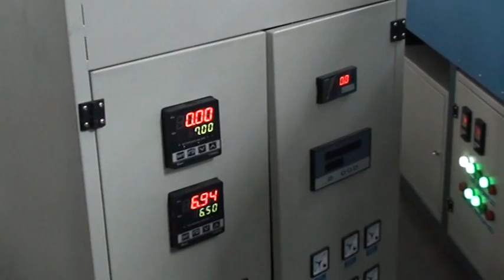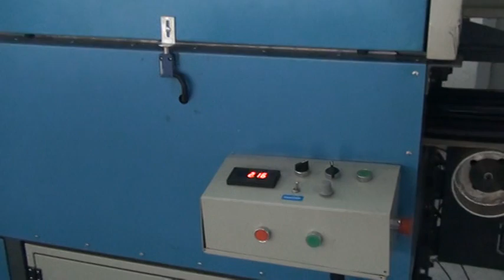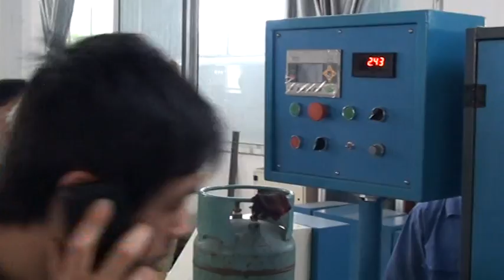rubberwater proof product extrusion machine and vulcanization oven -whatsapp:8613967618405